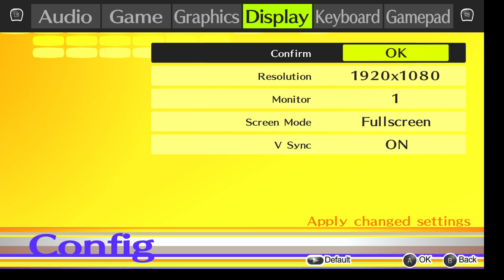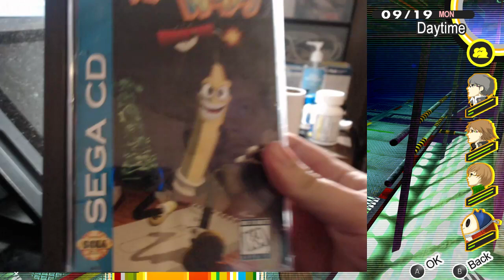Matt Plays Persona 4 Golden Blind- Part 20 (FULL STREAM)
I level grind while chat and I goof and gag about whatever.